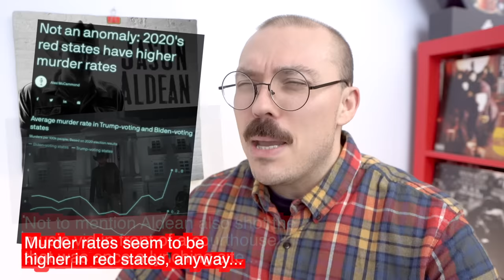Top 10 Worst Songs of 2023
Stinky stuff.

Honorable Mentions

Team: Jeremy - Lead Edits / Anthony - Final Cuts / Austen - Proofing, Posting